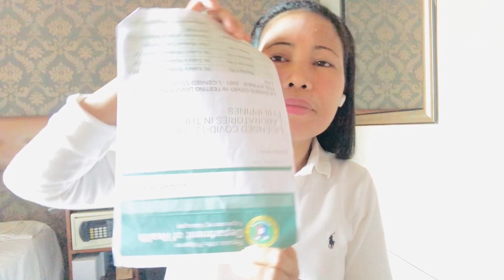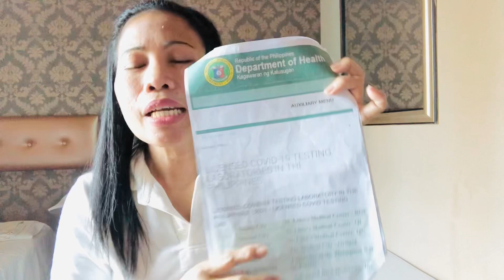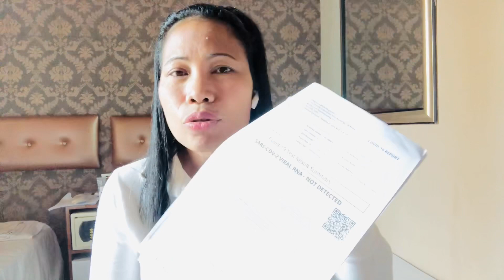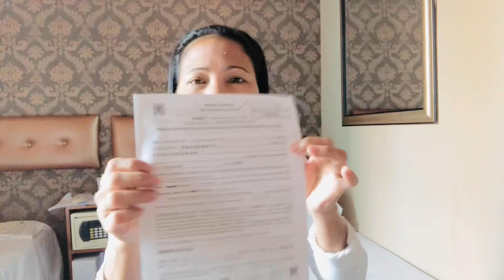HOW I MANAGED TO FLIGHT BACK TO HK/Thess C.Salvador❤️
Hello everyone!on this video i would be sharing about my experiences and the requirements needed before i managed to go back to work to HK its not easy,but Thanks God i made it by the Grace of God,although theres a lots of difficulties at the airports,luckily i made it through!and i hope u guys i gave some info regarding coming back here!Thank u so much for watching!Pls.do subscribed to my you tube channel!GodBless u all really much appreciated all your support🙏❤️